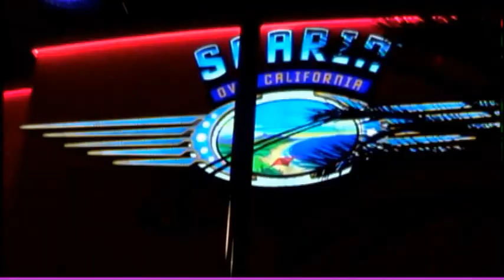Vacation 2013 - Disneyland/California Adventure